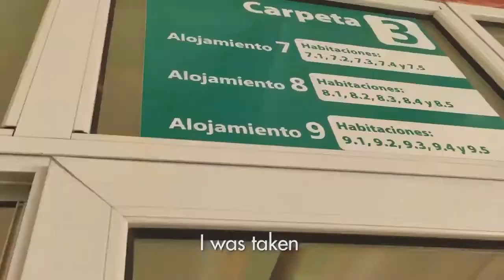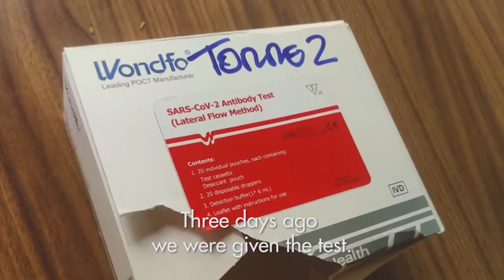COVID19 quarantine in Cuba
COVID19 quarantine in Cuba, for those arriving back from overseas. Unlike Americans in in the USA, Cubans trust their doctors and their health system. See also this article by British academic Dr Helen Yaffe.